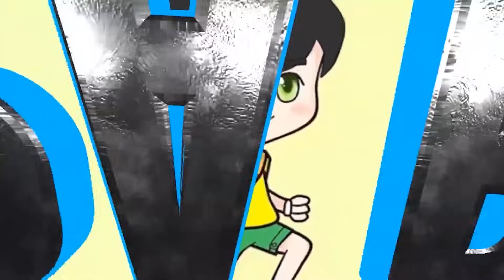MENYAMAR JADI MERRYWEATHER DAN MASUK MARKAS - GTA 5 ZOMBIE SURVIVAL #65